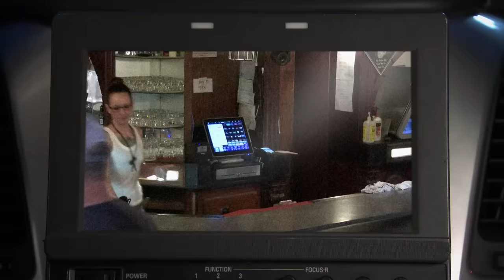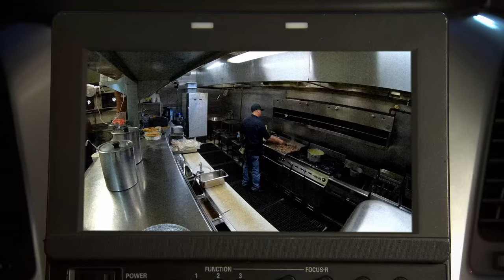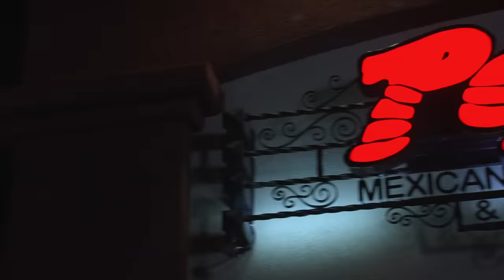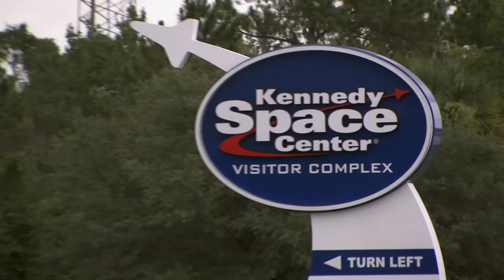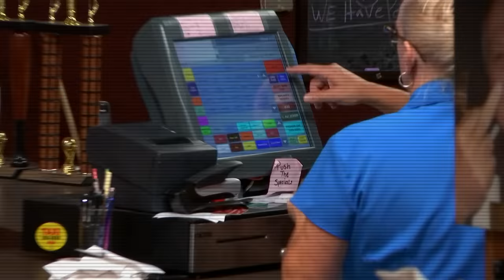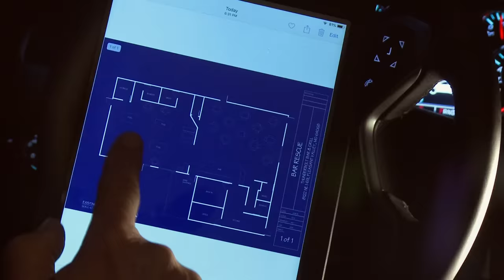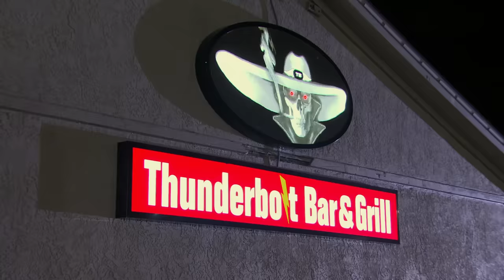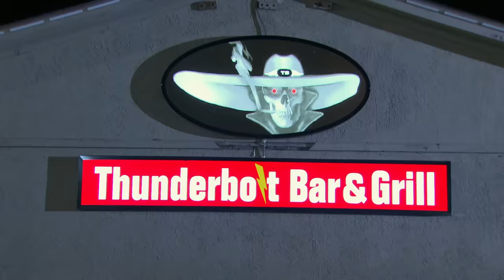4 (More) Bars That Went From Bad To Worse 👎Bar Rescue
Between absent owners and clueless bartenders, things at these bars started badly and only got worse the longer the Bar Rescue team was there.